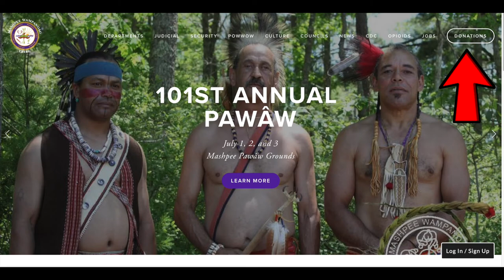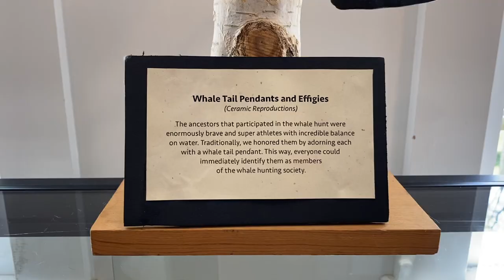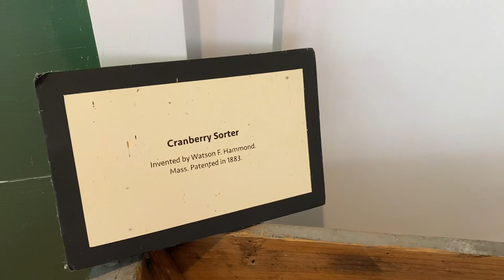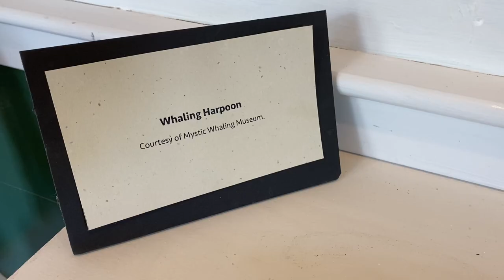Mashpee Wampanoag Indian Museum Tour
Today we're going to be learning some Native American history.  The Wampanoag people were the first tribe of Native Americans to meet the pilgrims in 1620 on the tip of Provincetown, Cape Cod.  The were also the tribe of American Indians who joined the pilgrims for the first thanksgiving  in 1621.  These new visitors were not prepared at all for the harsh New England winters and without the help of the Wampanoag people they most likely would have not survived at all.   The natives taught them how and what to hunt, forage, and grow.  The Native American Indians knew that plating the three sisters, corn, squash, and beens helped to produce a better yield, crucial to their survival.

Sadly, the European settlers brought with them war and disease, nearly decimating the Wampanoag people.  Their numbers dwindled from 65,000 down to just 400.  Today, there are 4000-500 Wampanoag people living in the area.